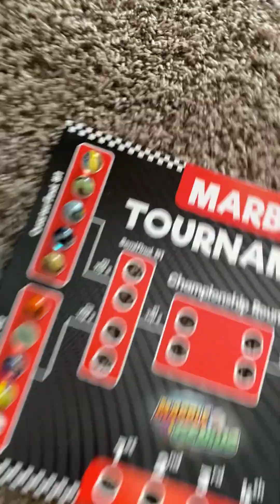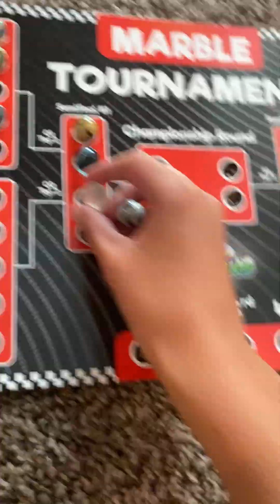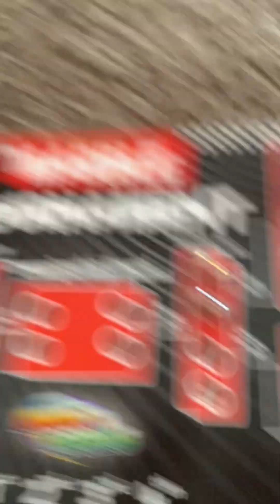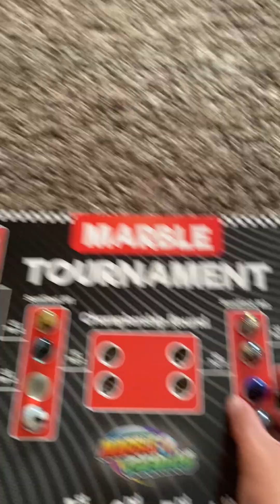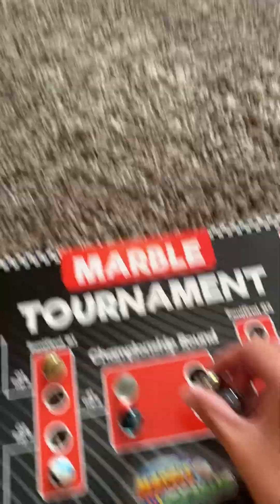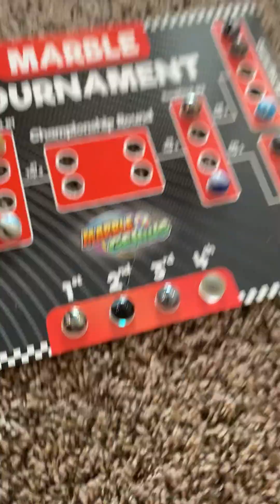The 66th annual Marble Genius Marble Tournament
12 champions and 8 other marbles will compete and see will one of our previous champions win or a new champion